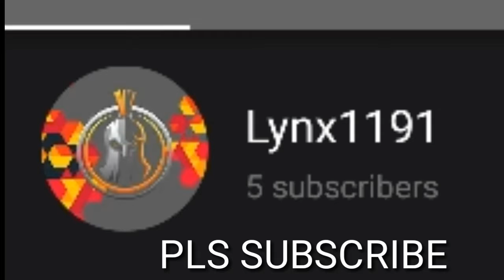Most Satisfying Minecraft Video!